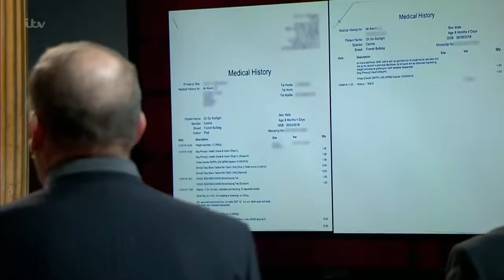Biggest Liars Compilation